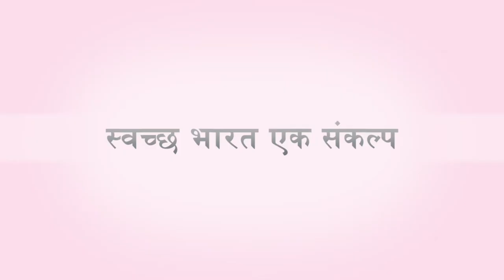Mayor Mrs. Malini Laxman Singh Gaur Interview On Swachh Bharat Ek Sankalp (Short Film) Releasing...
Tejan Dixit Films-TDF Released  'Swachh Bharat Ek Sankalp' Hindi Short Film Based On 'Swachh Sankalp Se Swachh Sidhhi' Mission Of Honourable Prime Minister. On September 8th 2017 (Friday), In Indore By Honorable Mayor Mrs. Malini Laxman Sinh Gaud.